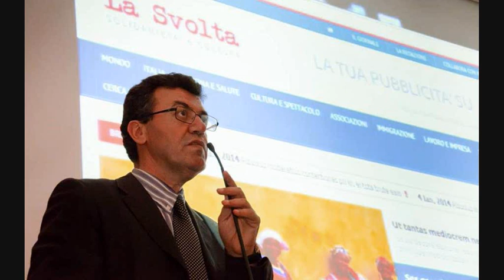Intervista a Foad Aodi (Uniti per unire)